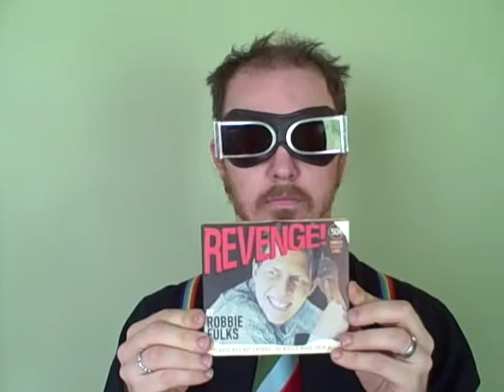Casey Driessen's Full Spectrum Music Giveaway